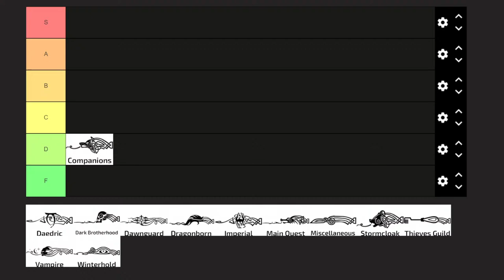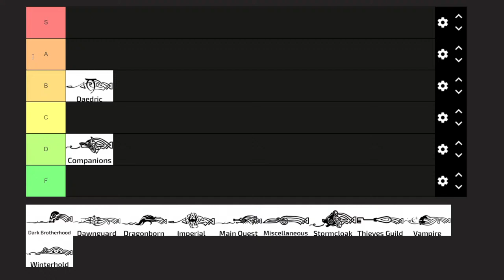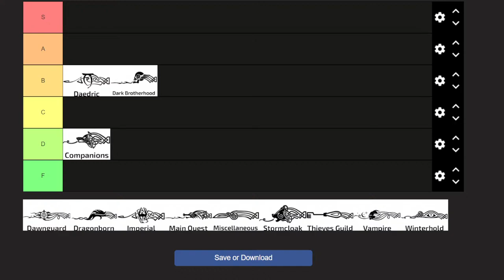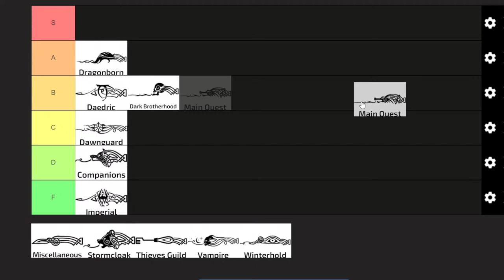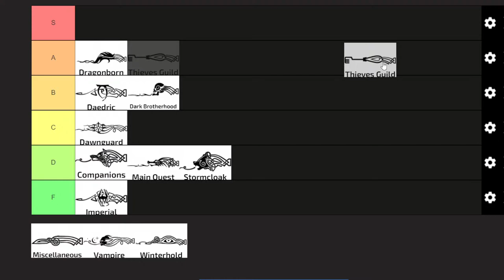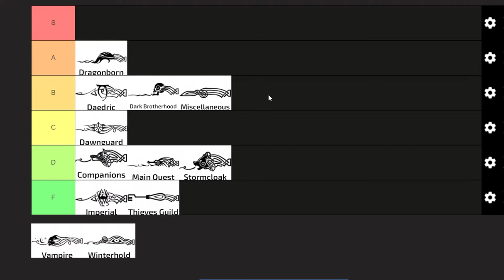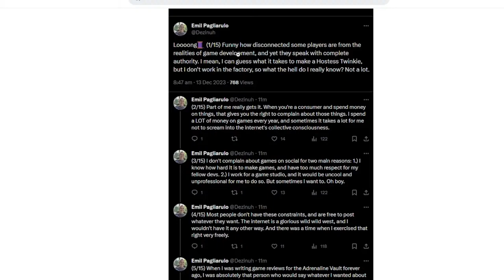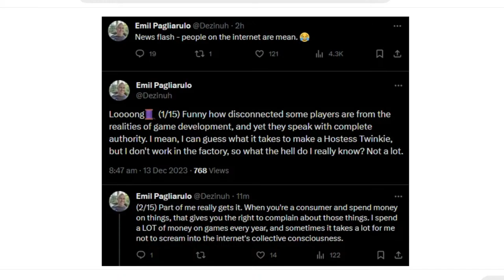Ranking Emil Pagliarulo's Skyrim Questlines (Sixth House Elder Scolls Podcast)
Today, for the Sixth House Elder Scrolls Podcast, we are discussing the questlines of Skyrim and ranking them on the tier list system. We are also debating Bethesda;s Emil Pagliarulo's directions regarding these quests.  We are staying true to Lord Dagoth's evaluations.  We are going over the Companions, College of Winterhold, The Dark Brotherhood, Daedric Quests, the Main Quest and other important quests you might find in Skyrim.